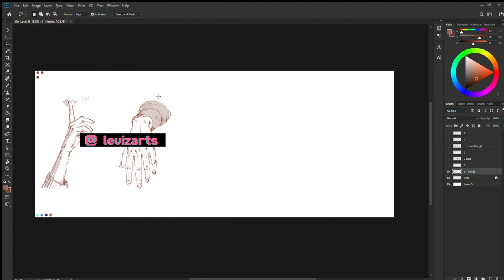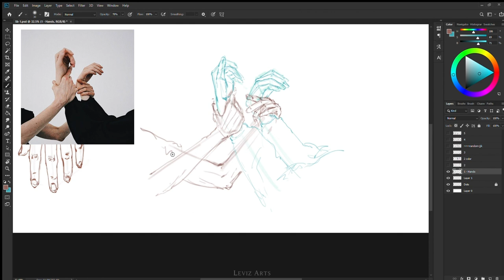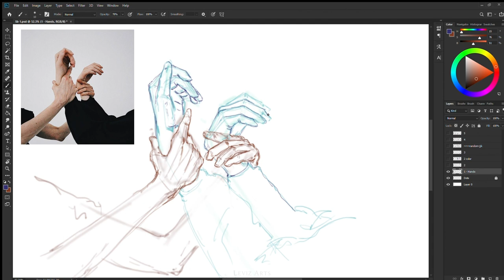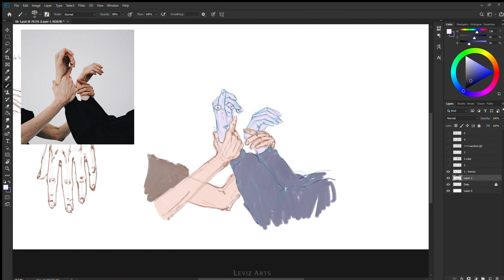🌸 How to Draw HANDS with Reference - Digital Painting Process ✨